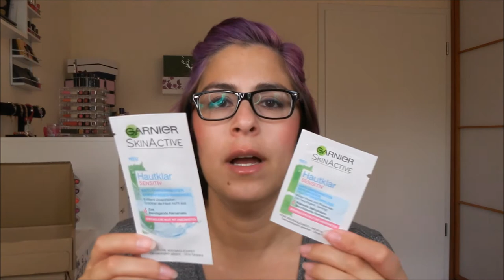Produkttest und Lavera Unboxing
heute gibt es wieder ein Unboxing. Habe verschiedene Produkte erhalten oder gewonnen. Nur die LaveraBox habe ich bezahlt. Auch die kann man gewinnen - kostet jedoch zehn Euro.
Schreibt mir ein Kommentar dazu, das wäre super.
Ich wünsche euch einen schönen Tag
Liebe Grüße eure Nasti